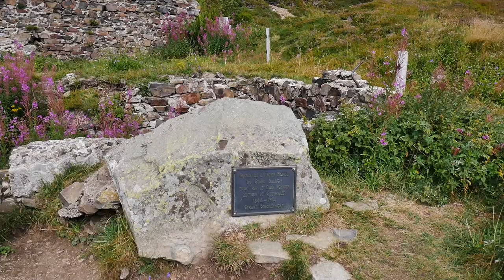Großer Belchen im Elsass, eine Wanderung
Großer Belchen im Elsass, eine
Hallo Freunde,
wir waren in den Vogesen zum wandern. Waren mal auf dem Grande Ballon(Großer Belchen)Tolle Aussichten Sind dann noch etwas zurück gefahren und waren noch ein wenig wandern.
Weitere Wanderungen folgen und einiges mehr... bleibt also dabei.
Viel Spass.

Infos:
Großer Belchen

Ein Wanderführer.
Mystische Pfade Elsass & Vogesen: 35 Wanderungen zu Geschichten und Traditionen (Erlebnis Wandern)

37 Touren zum Genusswandern abseits des Trubels. Ein Tourenführer mit Panoramawegen und zum Bergwandern.

Bleibt gelassen.